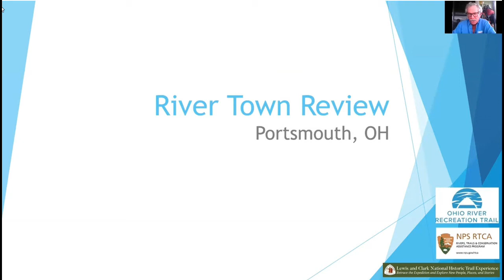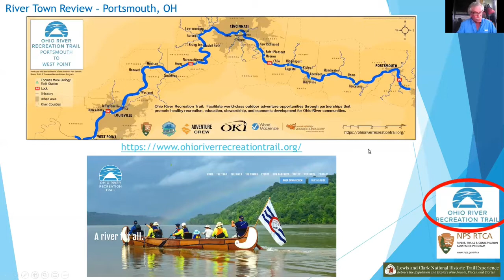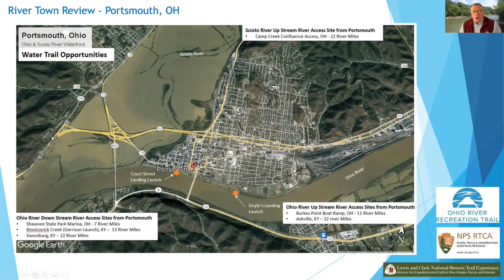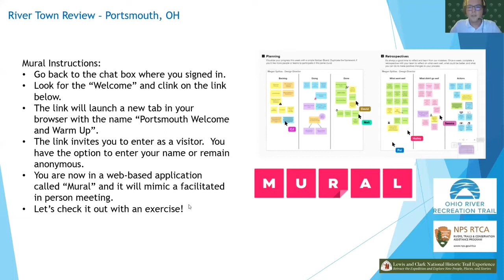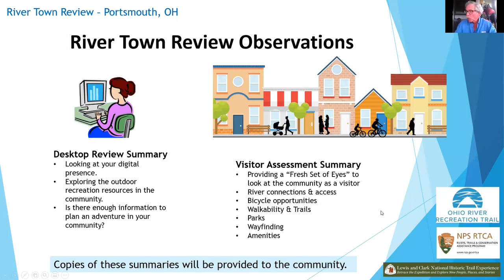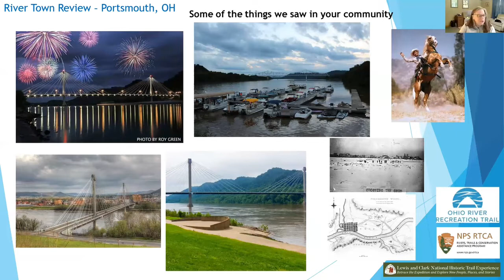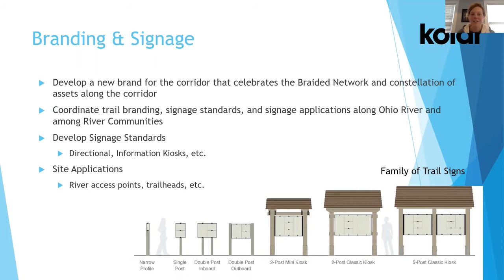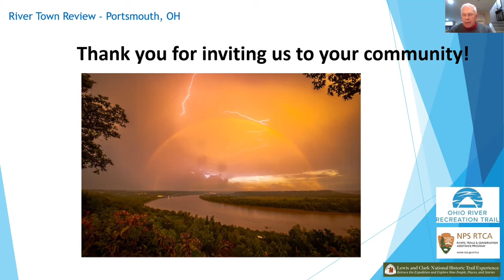Portsmouth, Ohio rivertown review, Jan 20 - 2022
outdoor recreation, Ohio River